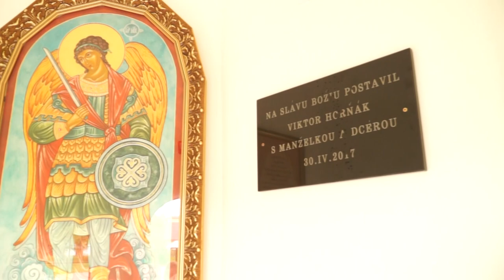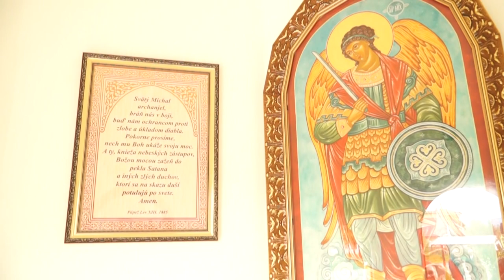GRÉCKOKATOLÍCKY MAGAZÍN (110) - Putovanie ikony po Mukačevskej eparchii, Posviacka kaplnky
100 rokov od prvého fatimského zjavenia, 70 rokov od zasvätenia Mukačevskej eparchie Nepoškvrnenému srdcu Panny Márie a posvätenie putujúcej kópie ikony Mariapócskej Bohorodičky si pripomenuli biskupi, kňazi i veriaci v užhorodskom katedrálnom chráme na Zakarpatí.
Sv. archanjelovi Michalovi zasvätili novopostavenú kaplnku vo farnosti Ruskovce v Sobranskom okrese. Archijerejskú svätú liturgiu v miestnom chráme slúžil košický eparcha, vladyka Milan Chautur.